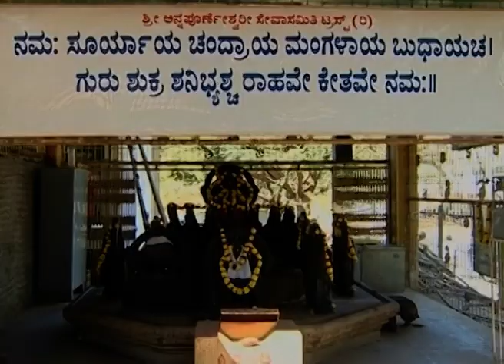Bhakti Samachara | Kannada TV Serial | Episode - 16 | Best Scene | Zee Kannada